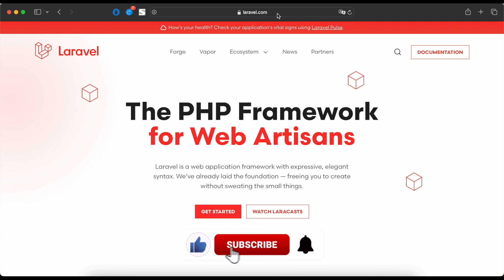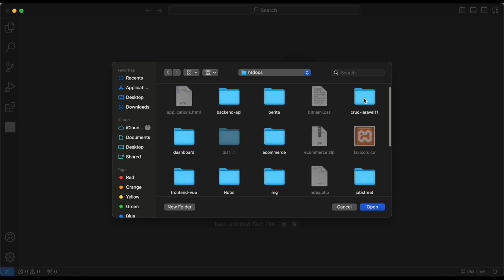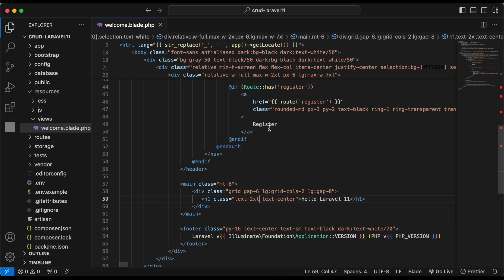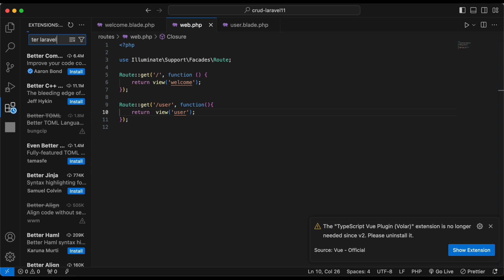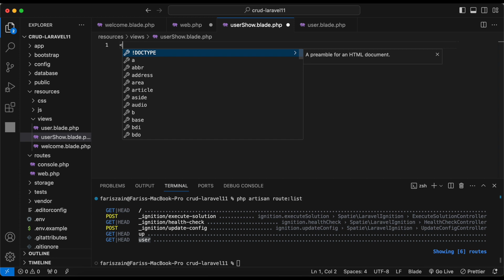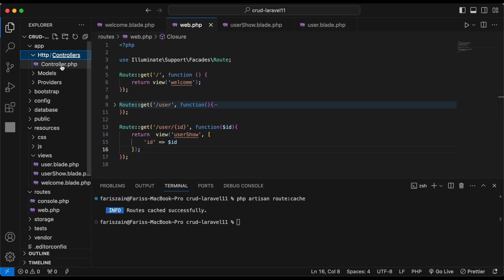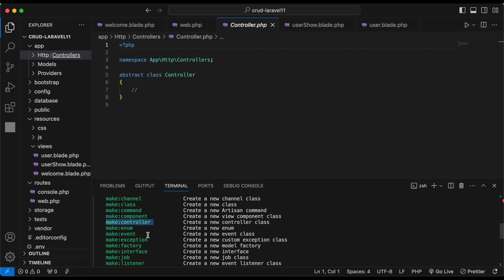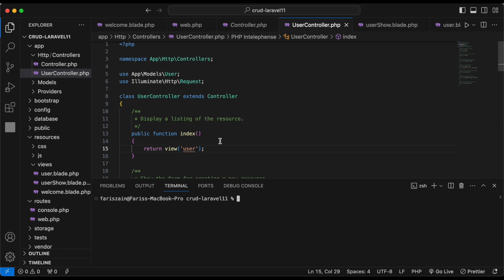Laravel 11 - Install Laravel (Part 1)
Hello friends, di video ini kita akan belajar install laravel 11.